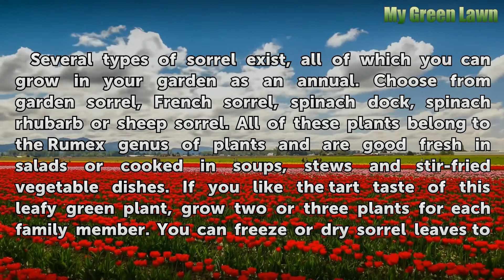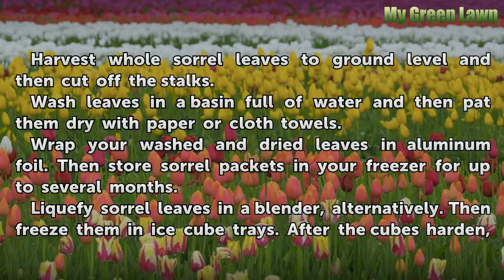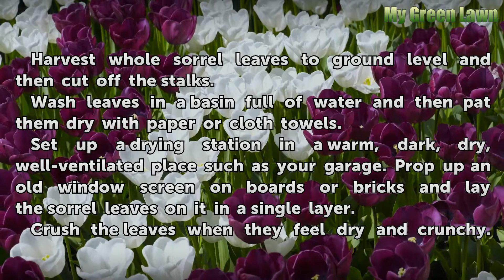How to Preserve Sorrel Leaves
How to Preserve Sorrel Leaves. Several types of sorrel exist, all of which you can grow in your garden as an annual. Choose from garden sorrel, French sorrel, spinach dock, spinach rhubarb or sheep sorrel. All of these plants belong to the Rumex genus of plants and are good fresh in salads or cooked in soups, stews and stir-fried vegetable dishes.

Table of contents How to Preserve Sorrel Leaves
Things You'll Need 00:54
Freezing 01:07
Drying 01:47
Tips & Warnings 02:37